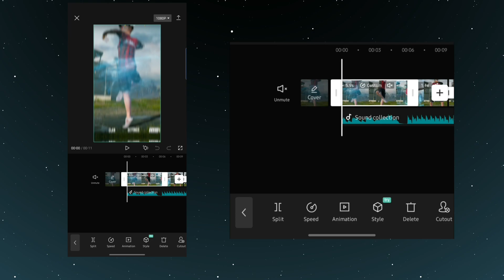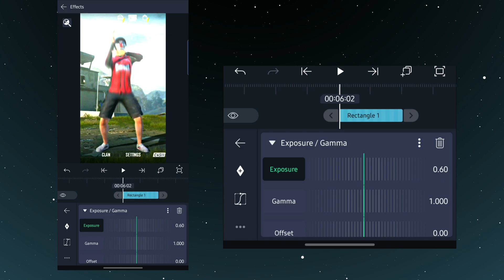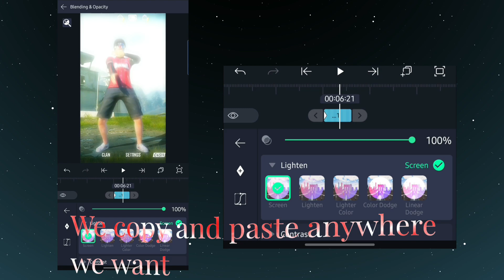Tutorial Beat Shake alight motion lobby edit pubg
Pubg mobile   alightmotion capcut

Pubg edit

🎥 Edit alight motion

🔴 *** my profession
Editor

• Capcut edit

• Pubgmobile pubgedit alightmotion alight_motion  editor capcut pubgtutorial pubglobbyedit editpubg

🔎 HASHTAGS 🔎
Pubgmobile pubgedit alightmotion alight_motion editorcapcut pubgtutorial pubglobbyedit editpubg

🔎 VIDEO OUTLINE 🔎
Alightmotion edit pubgmobile pubgedit capcutedit capcut tutorialedit